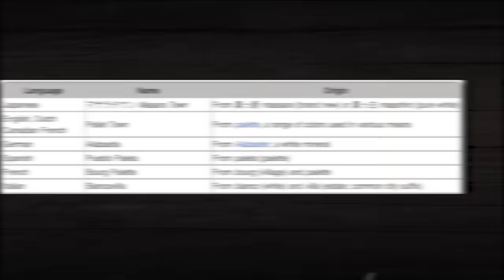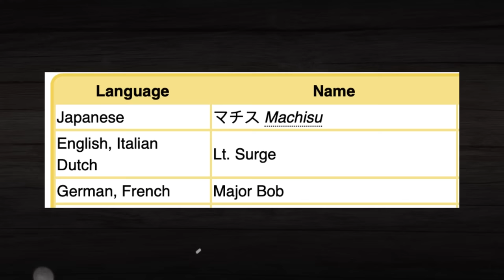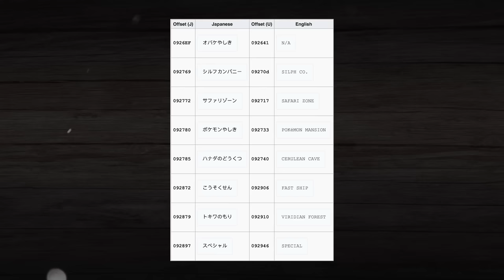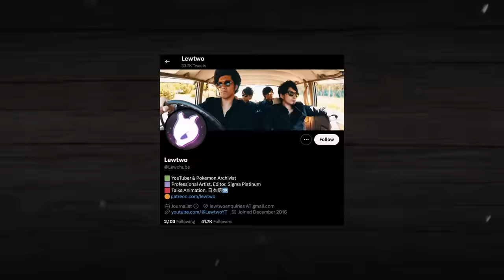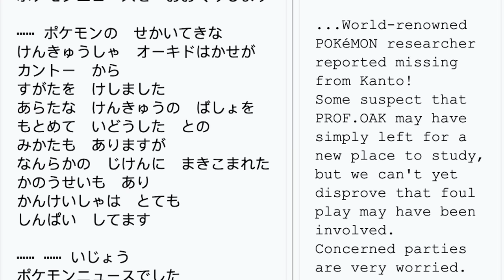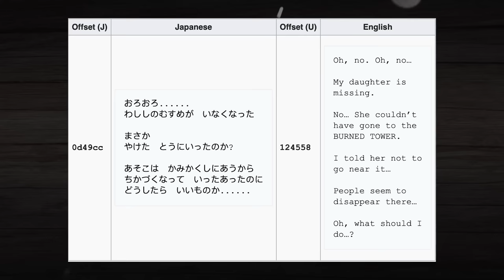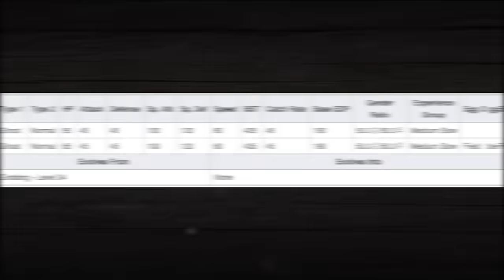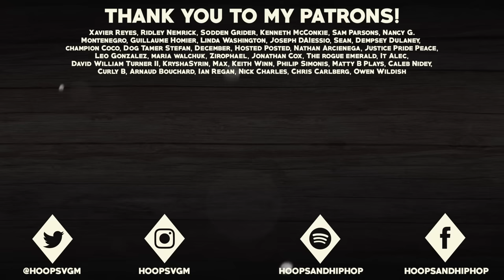25 INSANE Pokémon SECRETS You May Not Know About! - Johto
Pokemon games are filled with secrets and cool details that can very easily go unnoticed, but in today's video, I'm going to be putting some of these secrets in the spotlight! I'm going to be highlighting 25 cool secrets from the Johto based Pokemon games that you may not know about, but definitely need to know! I hope you enjoy!